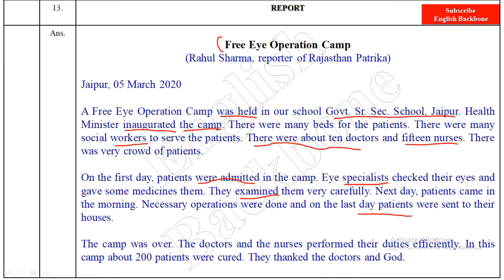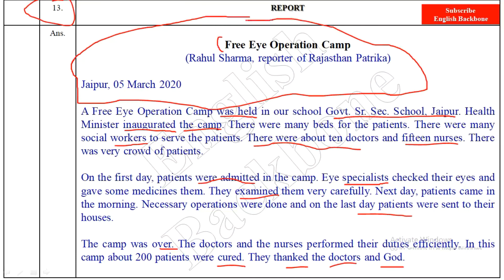REPORT 01 | FREE EYE OPERATION CAMP | SENIOR SECONDARY EXAMINATION, 2021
ENGLISH BY ENGLISH BACKBONE
We can learn every type of English here. It's a good platform. Please Support me and Share your friends to learn English very Effectively.